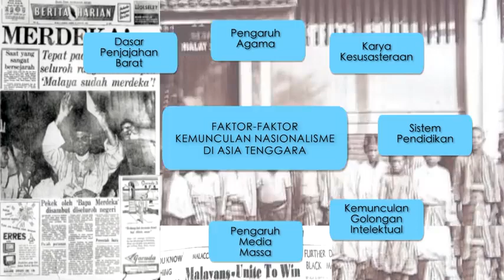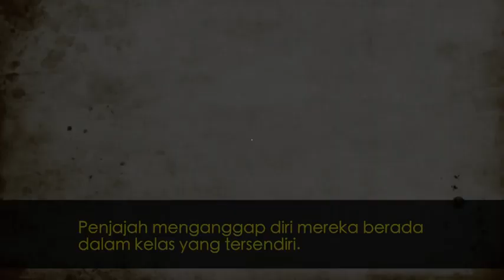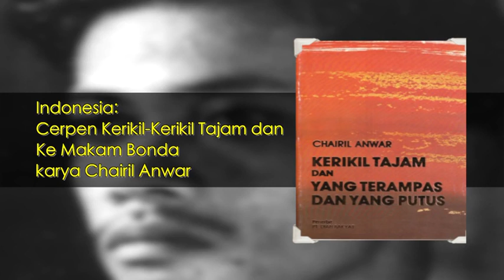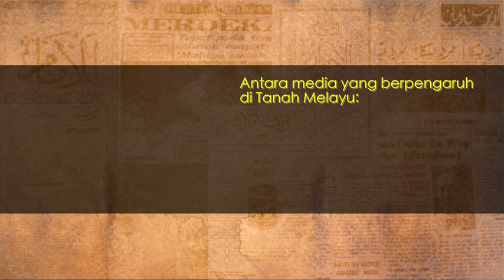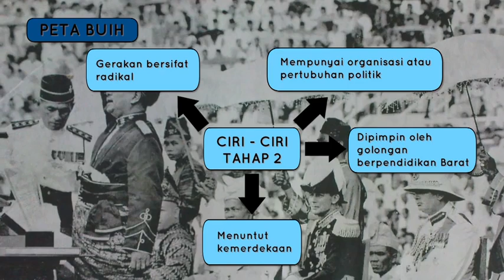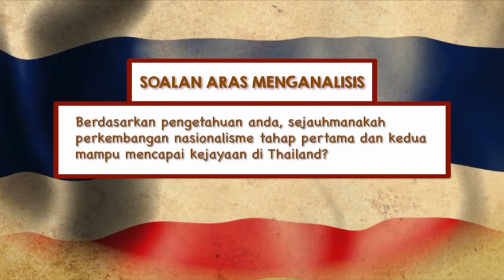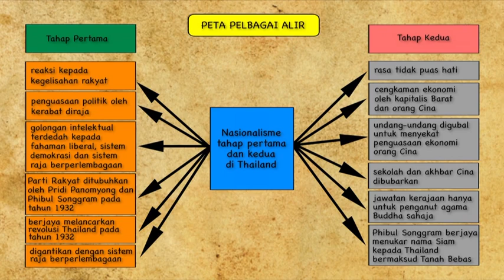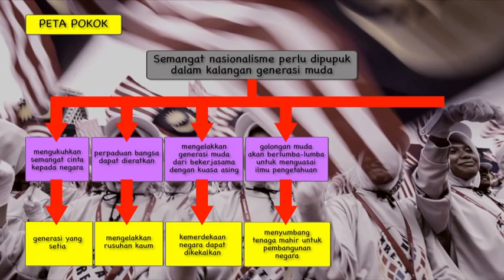SEJARAH TINGKATAN 5 - Perkembangan Gerakan Nasionalisme di Asia Tenggara